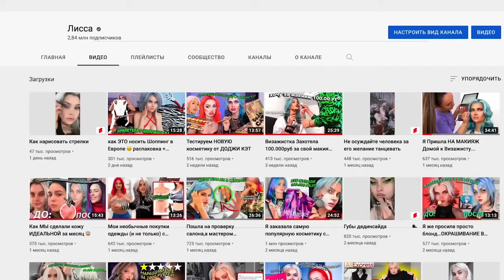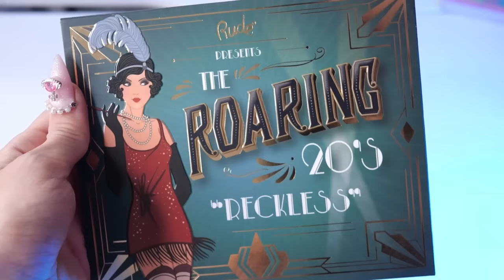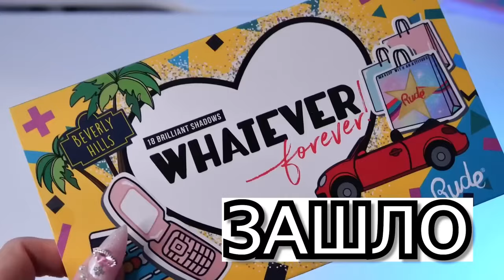Самая Дорогая Косметика с Wildberries – Стоит Ли Она Своих Денег?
В этом видео мы подробно рассмотрим самую дорогую косметику, представленную на маркетплейсе Wildberries. Мы оценим качество, состав и реальную эффективность популярных брендов люксовой косметики и выясним, стоит ли эта косметика своих денег. Если вам интересно узнать, какие средства привлекают внимание своим премиальным ценником, и понять, оправдана ли их стоимость, это видео для вас! Обязательно смотрите до конца, чтобы узнать мое мнение и делитесь своими впечатлениями в комментариях!